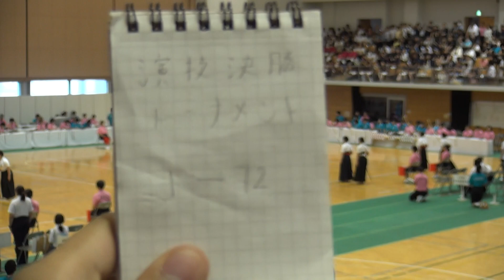2017年 なぎなた演技 知念vs神奈川大付 2回戦